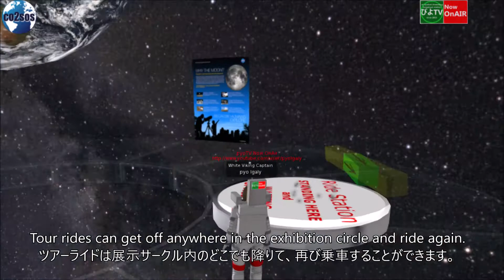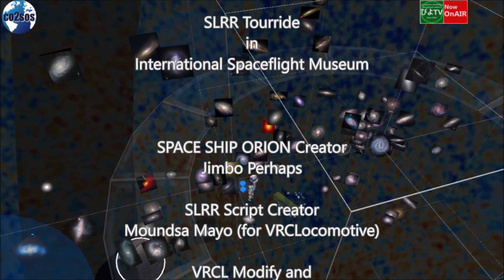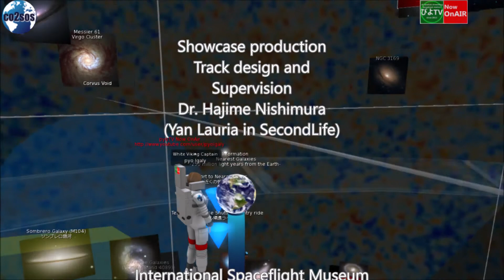SLRR TourrideinInternational SpaceflightMuseum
There is also an explanation of the exhibits on the tour ride.
In this video, only the ride function is introduced.
Please come to ISM and enjoy a ride with commentary.

ツアーライドでは展示物の解説もあります。
本動画ではライド機能のみのご紹介です。
是非ISMへいらして解説付きのライドをお楽しみください。

SPACE SHIP ORION Creator
Jimbo Perhaps

SLRR Script Creator
Moundsa Mayo (for VRCLocomotive)

VRCL Modify and Tour Ride System Creator

Showcase production
Track design and
Supervision
Dr. Hajime Nishimura
(Yan Lauria in SecondLife)

Use the Space Shuttle to travel to the International Space Station.
国際宇宙ステーションへ移動の際はスペースシャトルをご利用ください